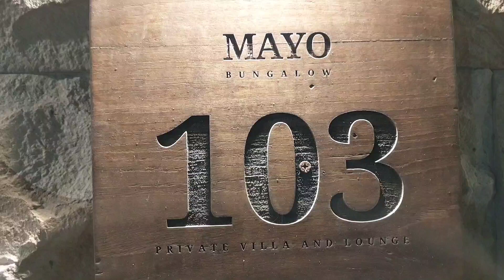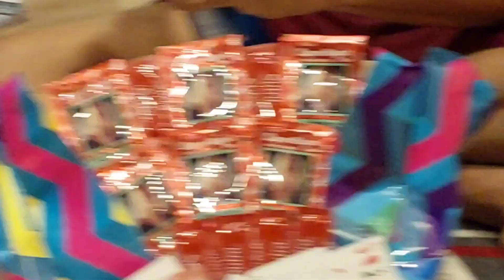resort terbaik di Jayapura